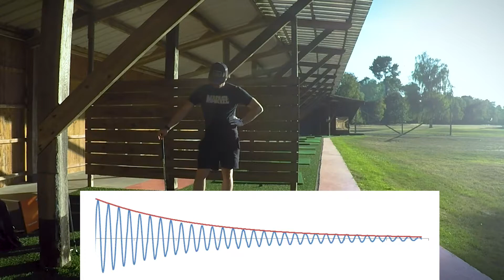Golf Training Vlog | How to build a seem less transition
Golf Training Vlog

Hi, int this vlog  today I am training on the transition to reduce the edge between the different part of my golf swing.